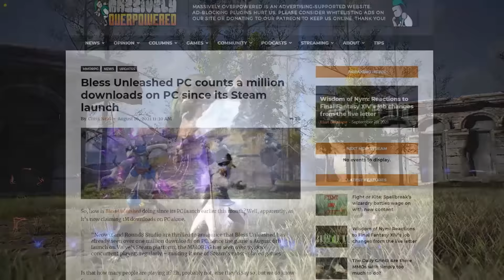A Realm Reborn MSQ End? FFXIV - Episode 3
In Episode 3 of FFXIV I took the advice of my audience and decided to level a red mage alongside black mage and found the class design to be amazing and unique for an MMO, I made big progress with the MSQ, did my first 8 player duties, completed the base ARR story and unlocked flying whilst inspecting other players fashion along the way

What do you think about FFXIV? did you get into this game recently? did you also have to rethink how you approach this MMO to truly get into it? let me know in the comments below!
---Links---

---Final Fantasy XIV Online MMORPG Description---

Take part in an epic and ever-changing FINAL FANTASY as you adventure and explore with friends from around the world! Experience all the hallmarks of the best-selling franchise - airships, chocobos, moogles, and more.

In the updated Free Trial version of the FINAL FANTASY XIV, you’ll now be able to play as your favourite FINAL FANTASY class up to level 60 for free in both FINAL FANTASY® XIV: A Realm Reborn and FINAL FANTASY® XIV: HEAVENSWARD.

All 14 jobs are available to play up to level 60, from classic FINAL FANTASY jobs like paladin and white mage to FINAL FANTASY XIV originals such as the astrologian and the limited job, blue mage. In addition to battles, there are also a total of 11 gathering and crafting classes available, letting you enjoy gathering materials and making items.

Form a party and adventure with a multitude of players from across the globe.
Forge friendships, mount chocobos, and board airships as you and your companions create your own unique stories in Eorzea.
Set out alone or enlist the aid of friends as you undertake epic quests, battle familiar FINAL FANTASY monsters, and acquire unique abilities and equipment.
All the classic elements from the series that you have come to know and love are waiting!

You can also play numerous mini-games during the breaks in your adventure at an entertainment complex called the Manderville Gold Saucer. From the classic FF card game Triple Triad to chocobo racing and even mahjong, an alluring tabletop game from the Far East. Of course you can play together with all your friends too!

Embark on the adventure of a lifetime to help reforge the fate of Eorzea.

---Tags---
Coolest Class In FFXIV? - Episode 3